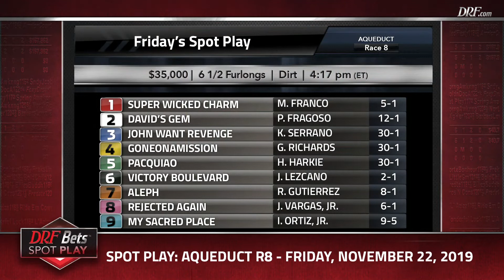DRFBets Spot Play - Aqueduct Race 8 - November 22, 2019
Here's Andrew Champagne with a Spot Play for Aqueduct's eighth race on Friday.